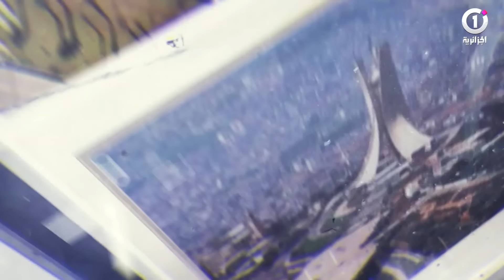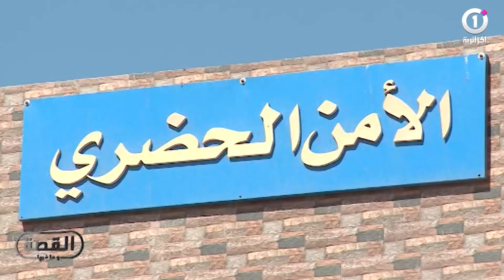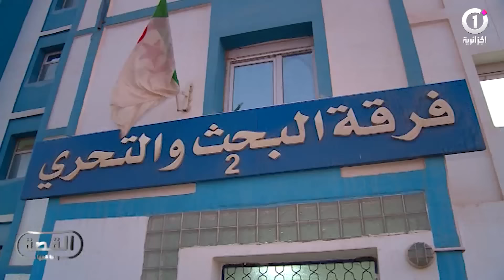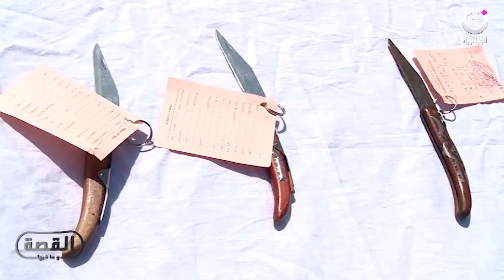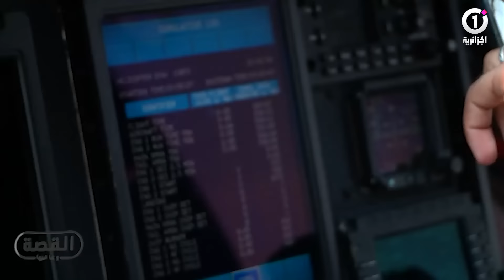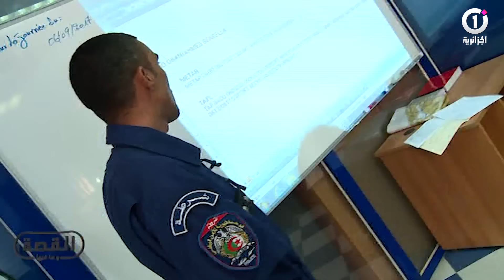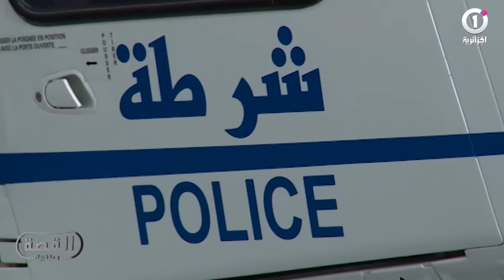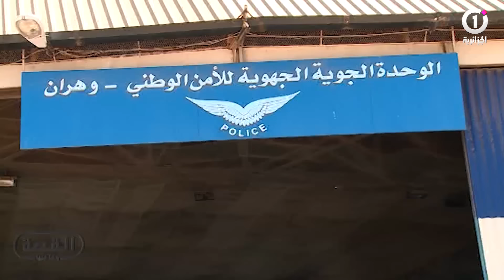القصة و ما فيها : وهران .. عودة الأمن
القصة و ما فيها